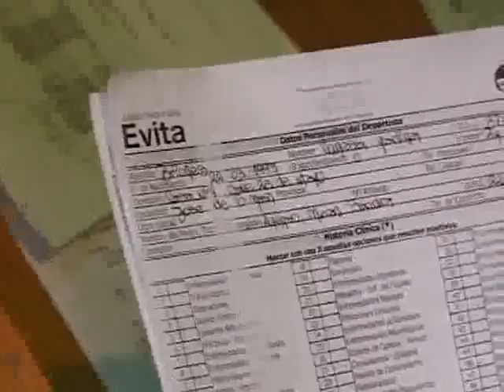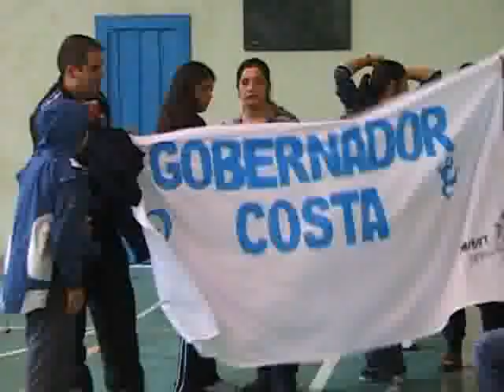Juegos Evita (interzonal Rio Senguer) 2.flv